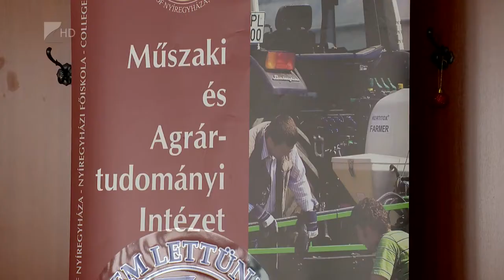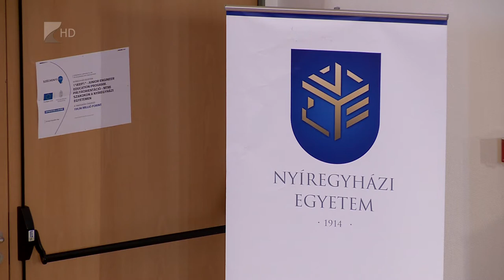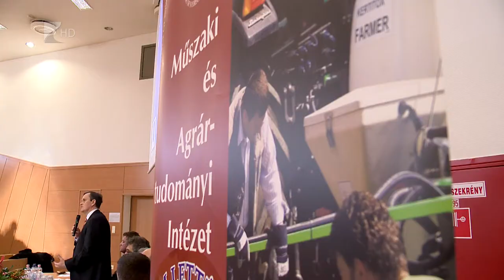Bővülő duális képzés - Kölcsey Tv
A képzési területek bővítése, a hallgatói létszám növelése, korszerű tananyagok kialakítása - többek között ezek szerepelnek a Nyíregyházi Egyetem duális képzési rendszerének átalakítási tervei között. Ezekkel nemcsak az oktatási intézmény versenyképességét kívánják növelni, hanem a megye népességmegtartó erejét is, de csökkenteni szeretnék a térség strukturális munkerőhiányát is.